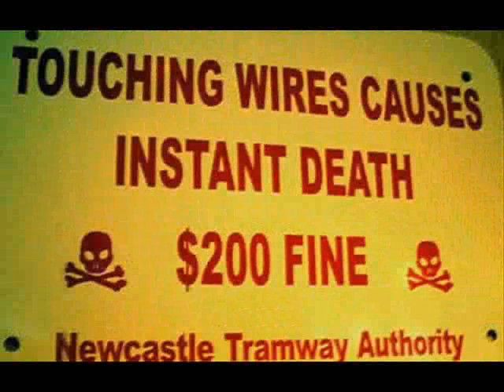Funny pictures and signs part 1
These are funny pictures I found and made. I do not take ANY credit for these pictures except the robber and tree picture. I gave credit to the other pictures at the end. I also DON'T own the song and don't wish to take any credit for it.